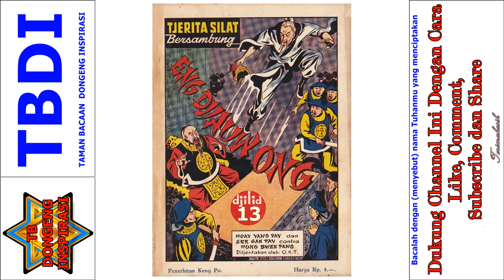Seri Cerita Silat Eng Jiauw Ong Jilid 13